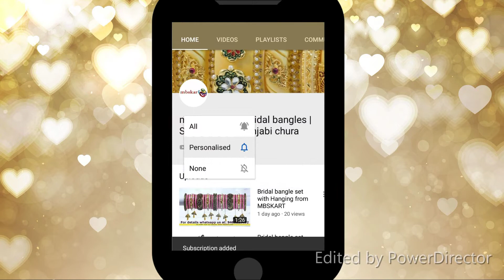लेटेस्ट डिज़ाइनर नाम के कंगन, नाम का चूड़ा Name bangle With Leaf Design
लेटेस्ट डिज़ाइनर नाम के  कंगन, नाम का चूड़ा Name bangle With Leaf Design, Latest Designer Name bangles new design

Make Your Wedding Special with the whole new range of set only available at our Store. Online order also possible. Delivery Time 10 days after order.

The best Personalised bridal bangle set ever

Churi set design for Lehenga chudi set for suit salwar suit churi set design beautiful bangles colourful bangles design glass bangles  shimmery bangles how to make bangle set for brides brides bangles bridal chura image bridal bangles Collection  Sikh brides bangles chura design ideas latest chura design chura bride image bridal chura image bridal churi set bridal chura pics bridal chura 2019 Punjabi chura wedding chura red bridal red chura pink chura designs Punjabi wedding bangles bridal chura traditional Punjabi chura chuda Design ideas new bridal chura lehenga jeans top Indo western outfits jewellery Indian jewelry ideas wedding season India. wedding indian wedding dance matching things indian wedding outfits ajio  Myntra nykaa makeup banglesmetal banglesbangles jewellerybangles setglass banglesbangles reviewkanch chudiyansilk thread banglesjewellery makingsilk thread jewellerybangles craftcraft with bangles